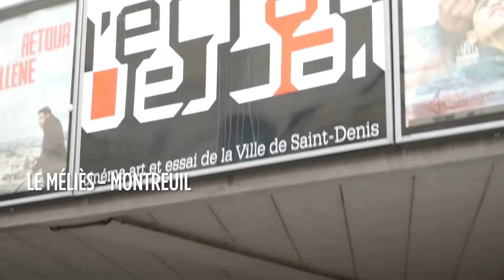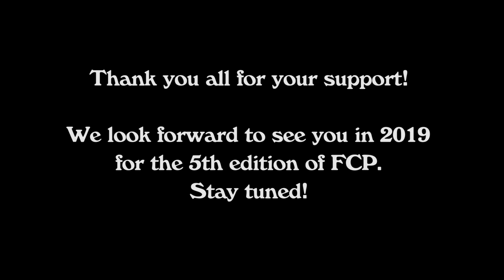Stay tuned for the 5th edition of FCP 2019 !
The organizing committe is already back to work for the upcoming 5th edition!
it will happen this year from the 30th of May until the 10th of june 2019!
But before, Let's remember  the wonderful 4th edition with this quick video reportage!

Artistic direction : Cyril Nehmé